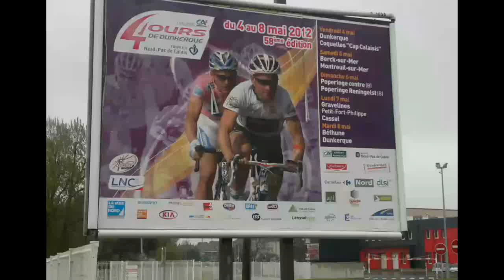Départ de la 58e édition des 4 jours de Dunkerque .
En présence de Michel DELEBARRE Sénateur Maire et d'une partie du conseil municipal du Grand Dunkerque début des 4 jours de Dunkerque 2012 .